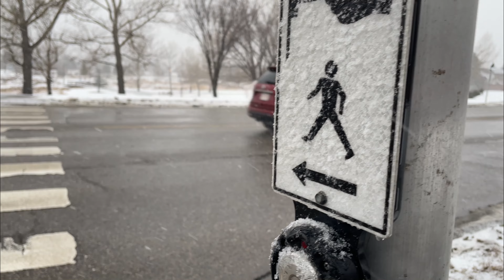MY STRUGGLES GETTING A JOB IN CANADA 🇨🇦. IT HAS NOT BEEN AN EASY JOURNEY.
heads-up on my job search so far.
I will be eligible to start working in Canada from January. I am searching for jobs for January and it hasn’t been easy.

If you have any agency to recommend, please kindly drop in the comment section